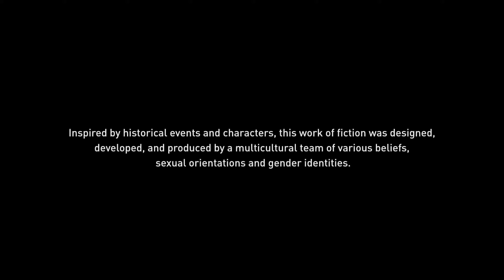**Stealing Penelope's Shroud**||Assassin's Creed Odyssey Gameplay Part 4 (60FPS)HDR -PC MAX GRAPHICS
Assassin's Creed Odyssey is an action role-playing video game developed by Ubisoft Quebec and published by Ubisoft. It is the eleventh major installment, and 21st overall, in the Assassin's Creed series and the successor to 2017's Assassin's Creed Origins. Set in the years 431–422 BCE, the plot tells a mythological history of the Peloponnesian War between Athens and Sparta. Players control a male or female mercenary who fights on both sides of the conflict as they attempt to unite their family.

The game's historical story is set in 431–422 BC, four hundred years before the events of Assassin's Creed Origins. It recounts a secret mythological history set during the Peloponnesian War, which was fought between the city-states of Greece. The player takes on the role of a mercenary and is able to fight for the Delian League, led by Athens, or the Peloponnesian League, led by Sparta. The game's main storyline has the player character attempting to restore their fractured family after they and their siblings were thrown off a cliff in their youth and left for dead by their father by the command of the Spartan oracle. Parallel quest lines deal with the extirpation of a malign cult spanning the Greek world, and the discovery of artifacts and monsters from Atlantean times.

As with previous games in the series, Odyssey features a narrative set in the modern-day and follows Layla Hassan, who was introduced in Assassin's Creed Origins.

Assassin's Creed Odyssey places more emphasis on role-playing elements than previous games in the series. The game contains dialogue options, branching quests and multiple endings. The player is able to choose between siblings Alexios and Kassandra as to whom they use as the main character. The game features a notoriety system in which mercenaries chase after the player if they commit crimes like killing or stealing in the presence of others.

The player character is a Greek mercenary and a descendant of the Spartan king Leonidas I. They inherit his broken spear, which is forged into a blade to become a weapon that grants the player special abilities in combat. The game uses a skill tree system that allows the player to unlock new abilities. The three skill trees are "hunter", which focuses on ranged attacks through the use of a bow & arrow, "warrior", which focuses on weapons-based combat (swords, spears, axes etc.), and "assassin", which focuses on stealth and silent take-downs. This replaces the system used in Origins, which granted the player a series of passive abilities.

The hitbox combat system introduced in Origins returns and is expanded upon to grant the player access to different special skills when the ability bar fills up. These skills include calling a rain of arrows and a powerful kick to knock opponents off-balance, and are similar to the "Overpower" mechanic introduced in Origins that let the player use a powerful finishing move in combat. The game features a gear system in which each piece of armor the player wears has different statistics and provides a range of advantages. These can be equipped and upgraded individually. The "eagle vision" mode, which was used by the franchise to give the player the ability to scout an area by highlighting enemies and objects, has been replaced by a golden eagle named Ikaros as a companion, similar to Senu in Origins.

Assassin's Creed Odyssey features naval combat again, with the player having access to Hellenistic-era warships to explore the Aegean Sea. The conflict between Athens and Sparta is represented through a "War System" which enables players to take contracts from mercenaries and participate in different large-scale battles against hostile factions. The war system can change a faction's influence over a region.

The player can develop romantic relationships with non-playable characters of both genders, regardless of their own character's gender. Creative director Jonathan Dumont commented that "since the story is choice-driven, we never force players in romantic situations they might not be comfortable with I think this allows everybody to build the relationships they want, which I feel respects everybody’s roleplay style and desires." Players and critics appreciated this inclusion of queer romance options. However, many reacted negatively to a plot development in the Legacy of the First Blade downloadable content in which the player character has no choice but to enter into a relationship and have a child with a person of the opposite gender, considering that this invalidated their character's identity and the role-playing aspects previously emphasized by Ubisoft. Ubisoft responded that "we strive to give players choice whenever possible in Odyssey and apologize to those surprised by the events in this episode".